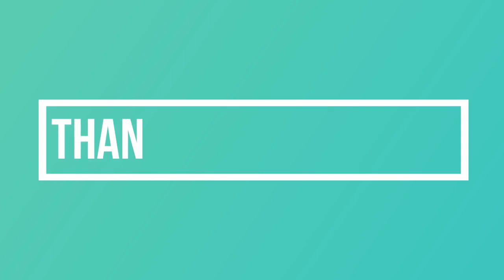Nissan 350z Meet My Car!!!! #3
Hopefully I'll be able to keep updating you guys on the fixes I make on the car :)

Song Featured: Don't Rely by Divina Sha